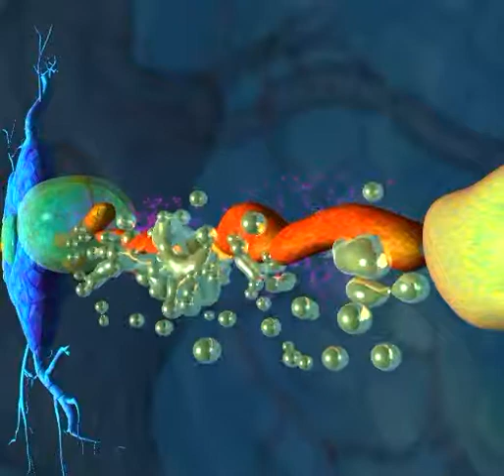Axotomy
Traumatically induced severing of brain cell axon and subsequent cascade of damage. This video and other related brain injury videos can be purchased